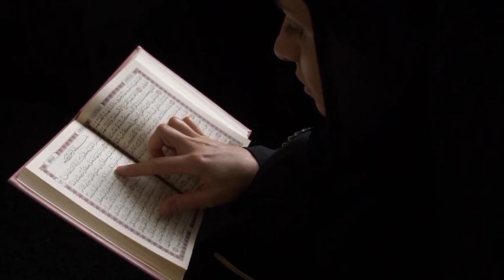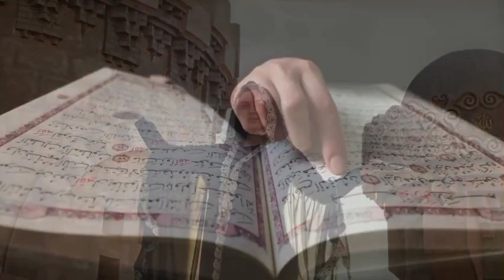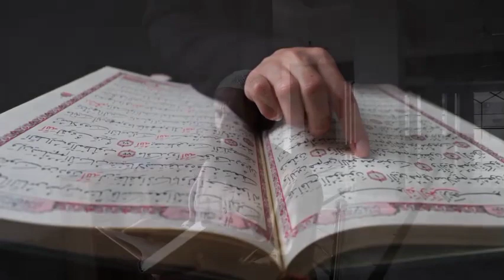Dawah to all Non Muslims